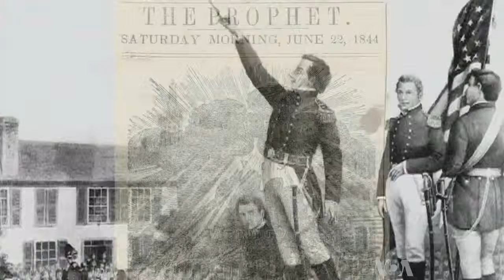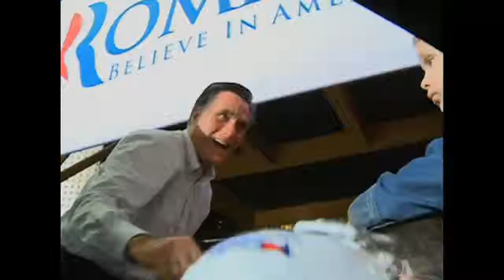USA Download Romney's Mormon Faith Enters Spotlight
Mitt Romney is the first member of the Church of Jesus Christ of Latter-Day Saints to be nominated for president by a major party. But Mormonism, as the faith is commonly called, is a mystery to many Americans. VOA's Jerome Socolovsky met a politician in majority-Mormon Utah who is also a Romney relative.